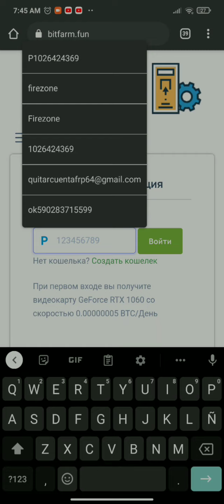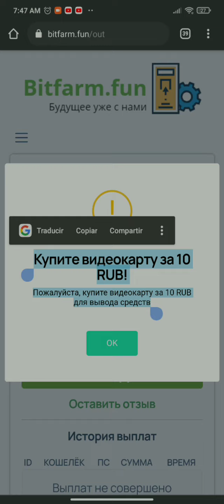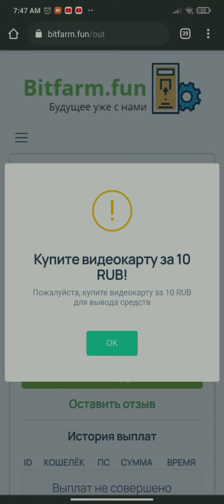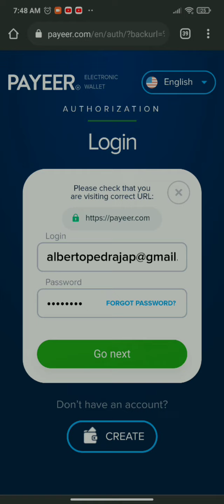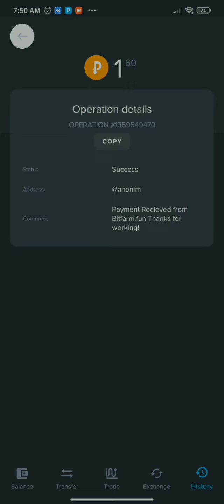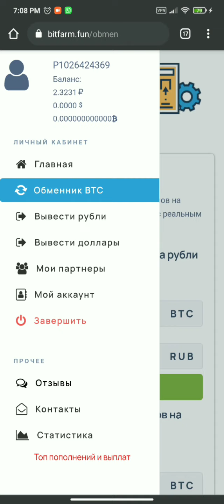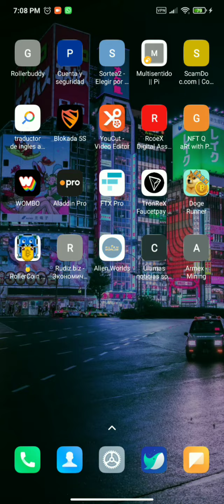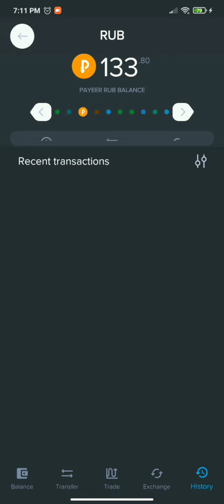SACAM YA NO PAGA